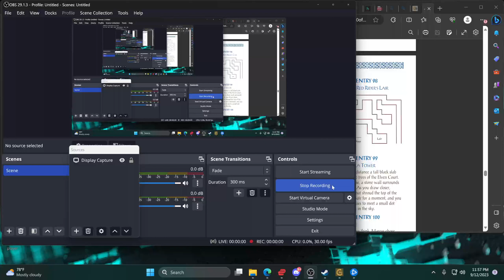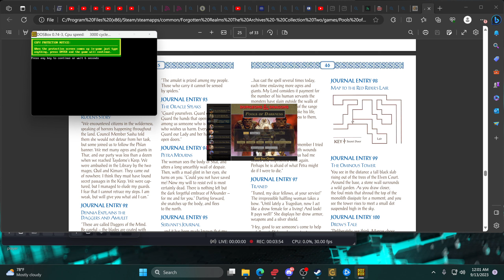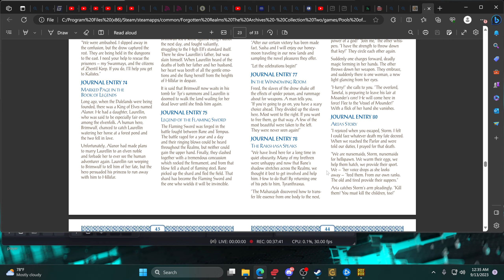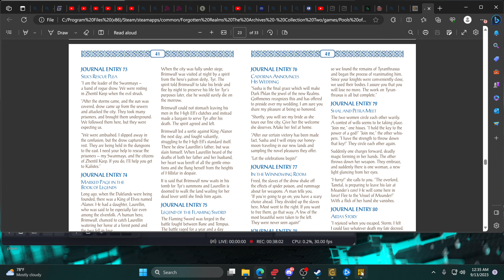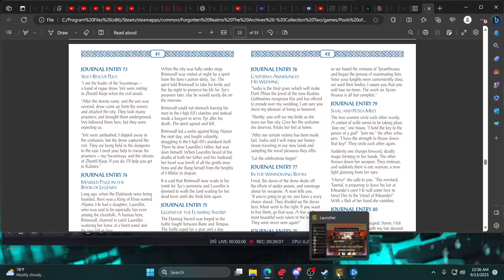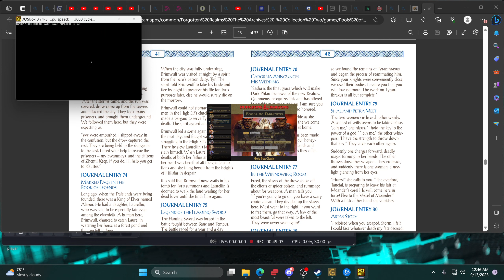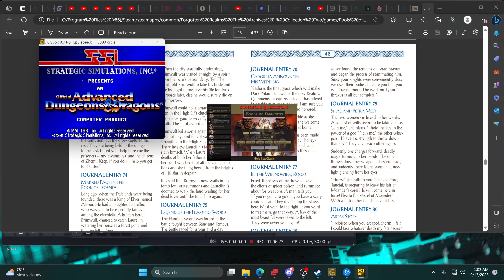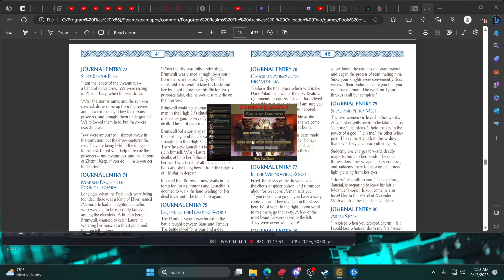pools of darkness part 6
we thwart the forces of evil in myth darnar